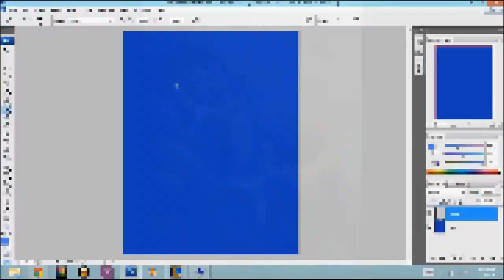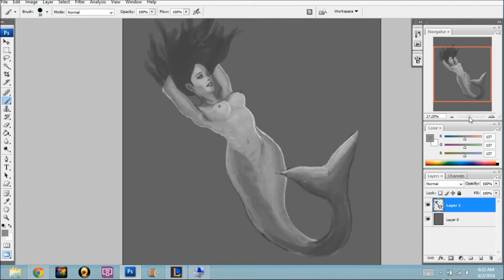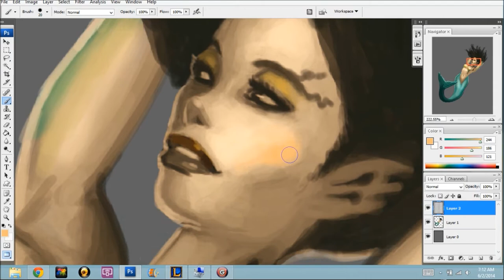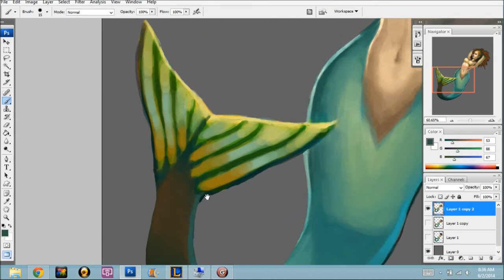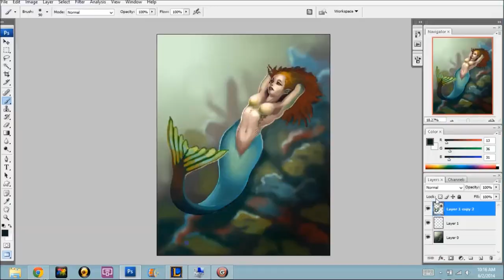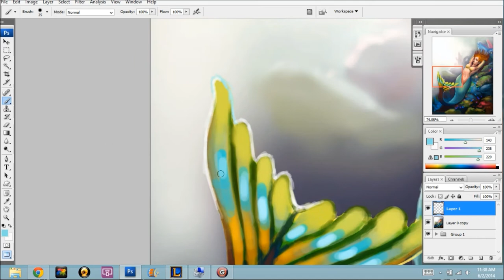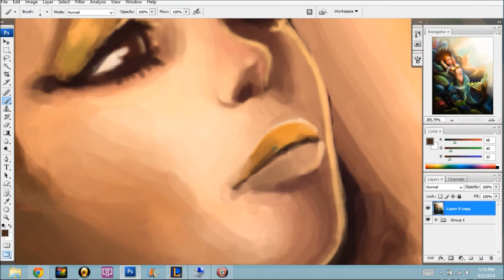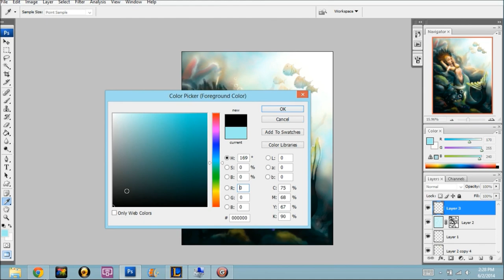Mermaid Lazy Day Illustration